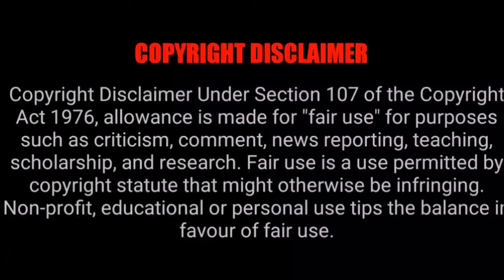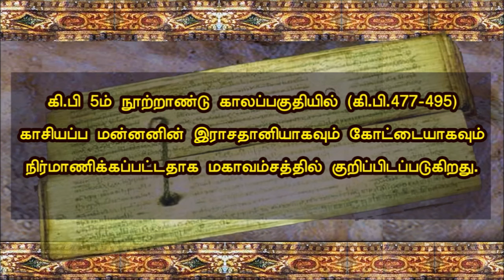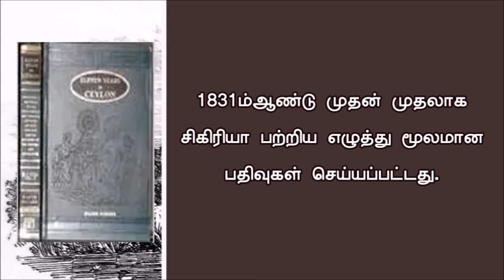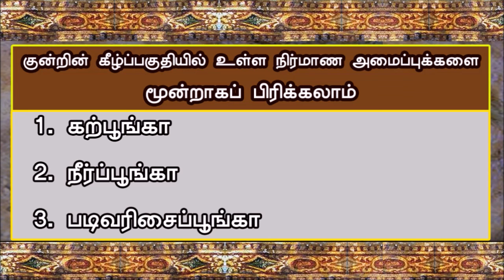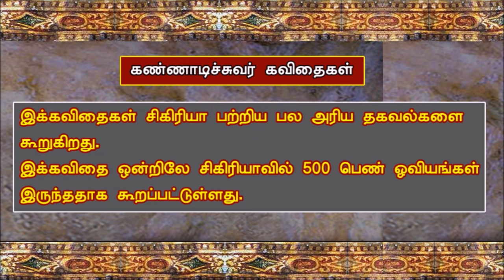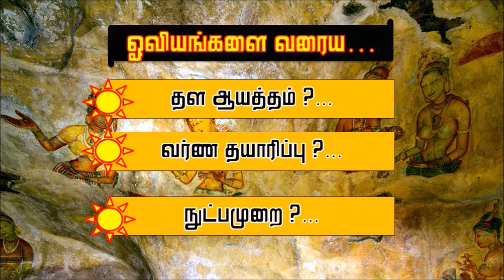சிகிரியா | கட்டிட நிர்மாணிப்பு | Part 1 | Art Classroom Tamil | Jeyasuthan Somanader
இலங்கையின் இணையற்ற கலைப் பாரம்பரியத்தின் சின்னமாகக் கருதப்படுகிறது. இது மாத்தளை மாவட்டத்தில் தம்புள்ள நகரத்திற்கு அண்மையில் அமைந்துள்ளது. 1144-அடி உயரமான இக்குன்றினுள் அழகிய வேலைப்பாடுகளுடன் கூடிய சித்திரங்கள் பல உள்ளன. இவை 6-ம் நூற்றாண்டைச் சேர்ந்தவையாகும். எதிரிகளிடமிருந்து தன்னைப் பாதுகாத்துக் கொள்ளவே இக்கோட்டையை முதலாம் காசியப்பன் (கி.பி. 477-495) அமைத்தான். கோட்டையை சுற்றி அகழியும் கட்டப்பட்டுள்ளது. சிகிரியா குன்றானது ஐக்கிய நாடுகள் கல்வி, அறிவியல், பண்பாட்டு நிறுவனத்தால் (UNESCO) பாதுகாக்கப்படவேண்டிய உலக பாரம்பரியக் களமாக அறிவிக்கப்பட்டுள்ளது

Art Teacher: Mr.Jeyasuthan Somanader [B.Ed, Nat.Dip.in Teach (Art)]